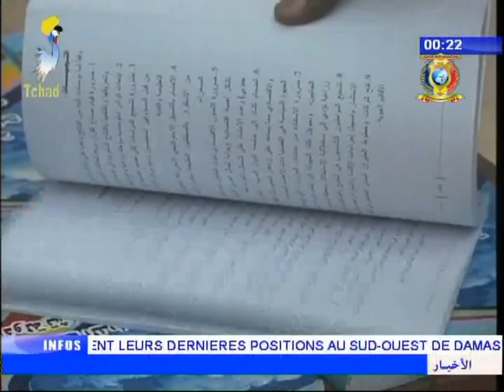الفصل الثاني من النشرة الرئيسية يوم 29 ديسمبر 2017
العناوين
1) الجمعية الوطنية - اختتام الدورة العادية الثانية لعام 2017م.
2) الجمعية الوطنية - إعتماد مشروع قانون المالية 2018م.
3) مالية - إجتماع المجلس الوطني للقروض.
4) إعلام - إختتام فعاليات الملتقى الإعلامي الأول للصحفيين الناطقين باللغة العربية.
5) عدل - تقديم أداء قسم لبعض من العاملين في محكمة الإستدعاء.
6) كهرباء - حملة موسعة للشركة الوطنية للكهرباء لضبط عملية التوصيلات الكهربائية.
7) ثقافة - عرض كتاب بعنوان العلاقات الدبلوماسية بين تشاد و دول الخليج.
8) تعليم عالي - إجتماع أعضاء المجلس العالي للجامعة الفنية الفرنكوفونية بأنجمينا.